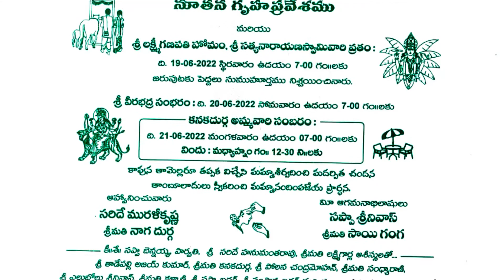HOUSE WARMING CEREMONY SRINU & GANGA VIJAYAWADA